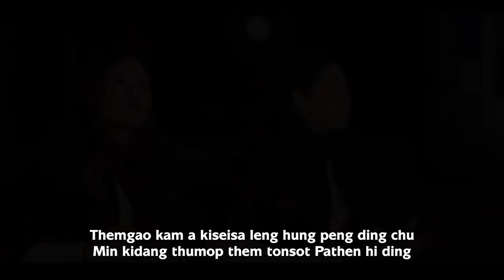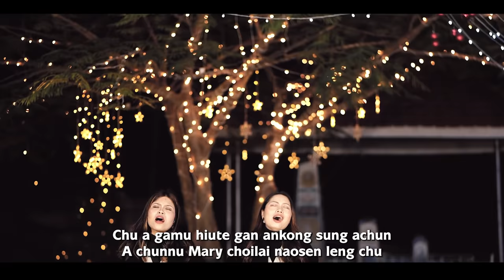BETHLEHEM AWGIN || Thengnu Haokip || Chinneilhing@Lhingcha Guite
Leng David khopi Bethlelhem gamdai achun
Jankhang lai in awgin kidang ahung thong e
Vannoi huhhing ding leng thah khat hung peng chu
Mitin khangjeng thou in kidang asaove

Themgao kam a kiseisa leng hung peng ding chu
Min kidang thumop them tonsot Pathen hi ding
Chamna lengpa Pakai Christa Jesu ahi
Nam jousen vahchoi ute Halleluiya

Jankhang lai in Kelngoi ching ho gamge n a
Pakai loupin akim vel u salvah soh in
Chungnung pen a Pathen loupi jing hen lang
Alung lhaina miho lah a cham lenghen

Eiho jong Bethlelhem awgin ngei jom dingin
Khangjing thou in Bethlelhem a cheu hite
Chu a gamu hiute gan ankong subg achun
A chunnu Mary choilai naosen leng chu